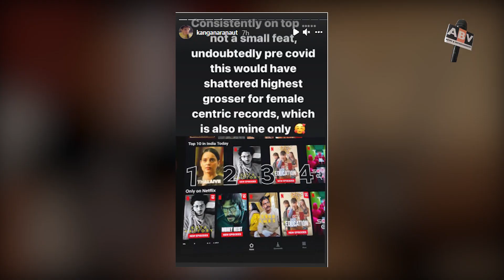Kangana Has Claimed That If 'Thalaivi' Had Been Released Before Covid, It Would Broken All Records.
Kangana Ranaut‘s Thalaivii released in theatres on September 10 and is now available to stream on Netflix. The actress has thanked her team for showering the film with immense love and support. Kangana wrote on her Instagram Story, “Rarely a film loved passionately and unanimously… And Thalaivii is one such film… I am glad people getting to know Purchai Thalaivi Dr J. Jayalalithaa’s story. Also, big thanks to my team for making a film which is a shining diamond in my filmography.